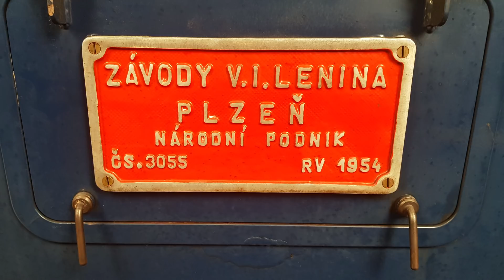ZSSK a jej kampaň Ideme vlakom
Počas veľtrhu ITF v bratislavskej Inchebe Železničná spoločnosť predstavila kampaň S Hudbou Vesmírnou